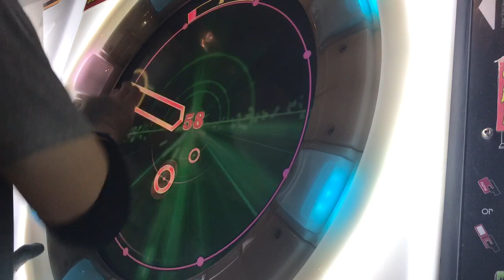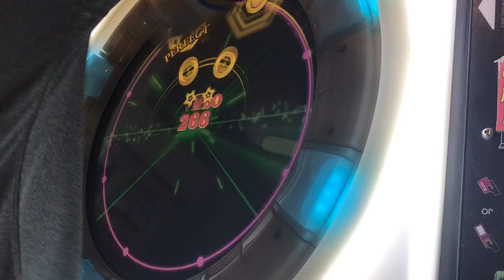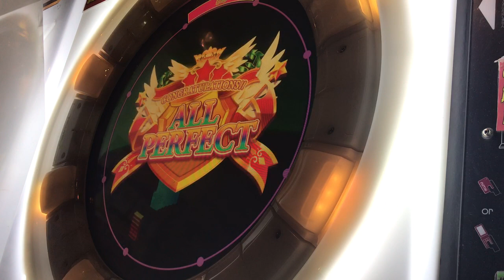【片腕】1/3の純情な感情 MASTER AP【maimai】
player:Pet*H07 | どっちかといえば1/2だね